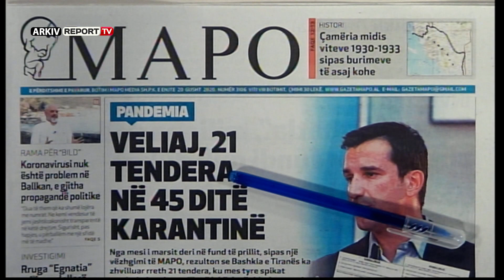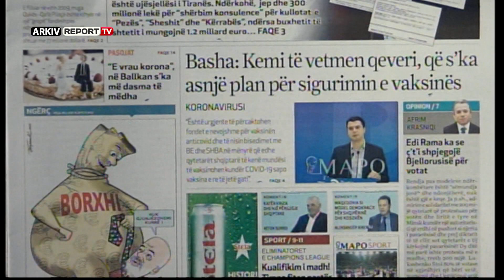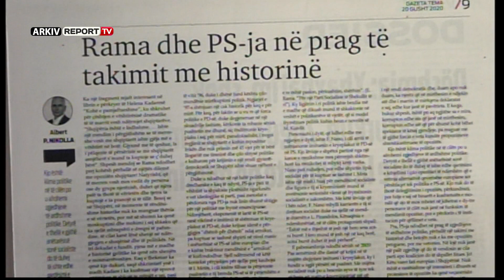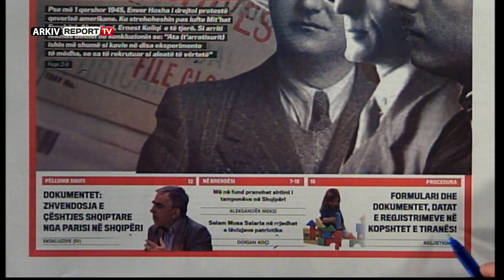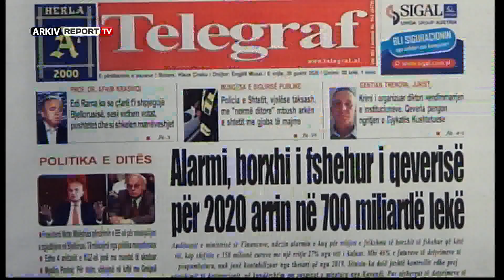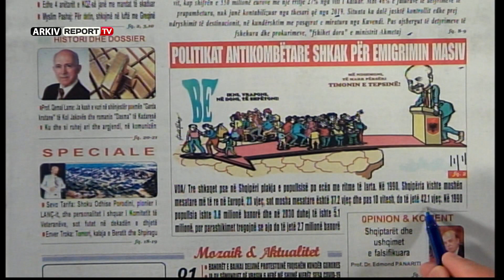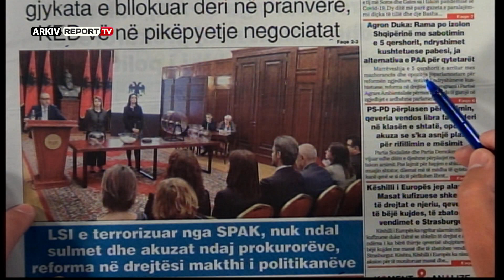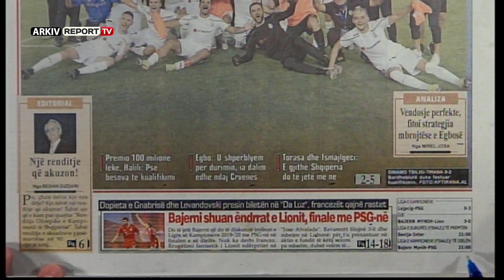Report TV - "Shtypi i Ditës dhe Ju", ja çfarë shkruajnë gazetat për sot e enjte 20 gusht 2020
Titujt e gazetave për sot, nga "Misionari" Edi Rama te kavie të agjenturave e deri tek kryevepër e Tiranës